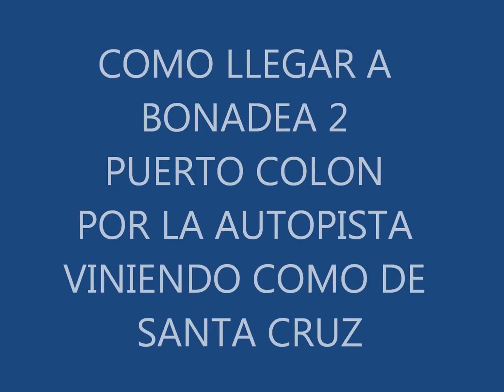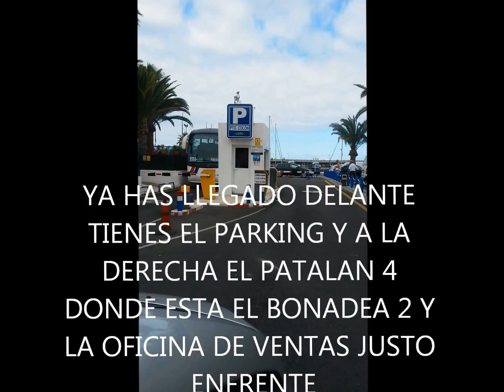Como llegar al BONADEA 2